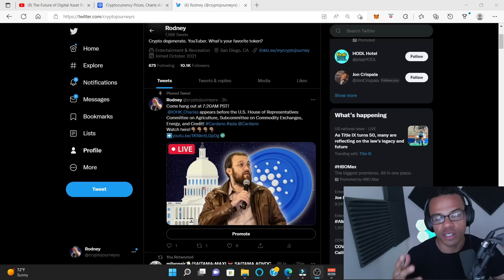Charles Hoskinson testifies to Congress! BASED HIGHLIGHTS!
Charles Hoskinson speaks before the U.S. House of Representatives Committee on Agriculture about Blockchain and Cryptocurencies.